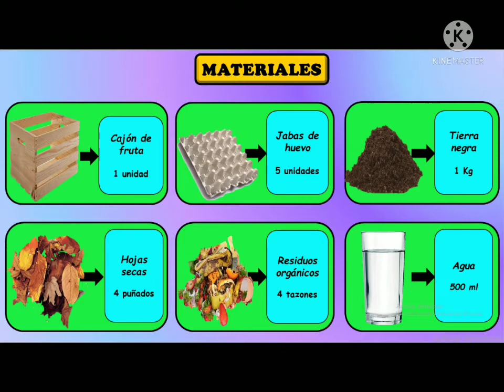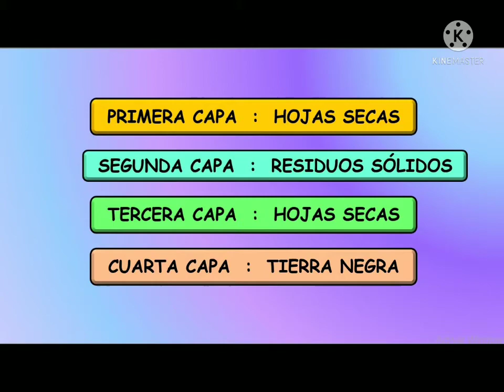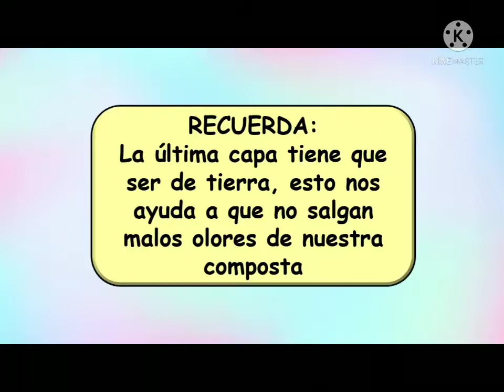Compostera casera (Alternativa de solución tecnológica)